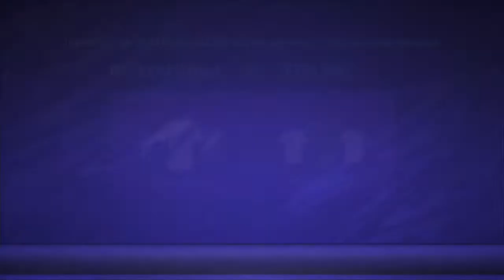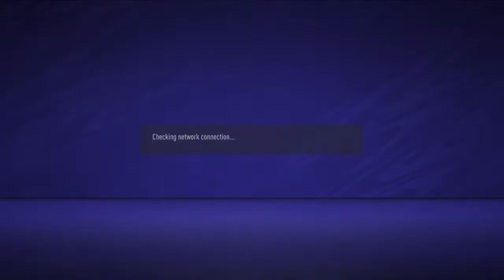WC IFVPA Guatemala vs Iraq